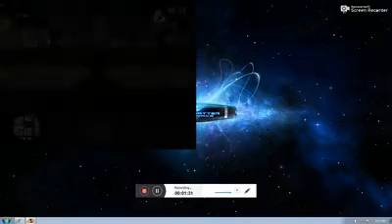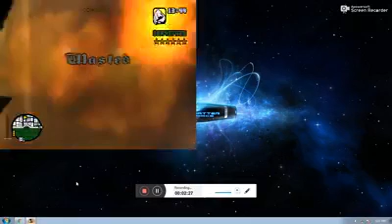GTA SA WASTED Part 14